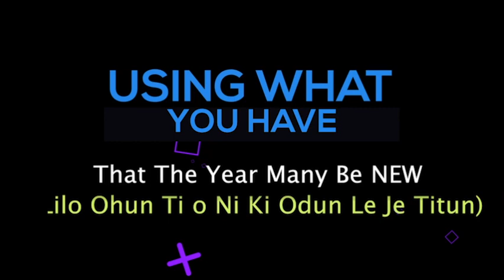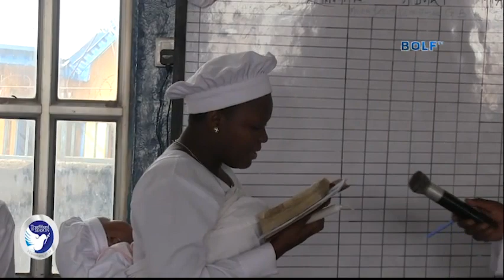Using What You Have!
Using What You Have! That the Year may be NEW during the 1st Sunday Worship in 2020 at CCC National Head Quarters, Makoko, Lagos Nigeria